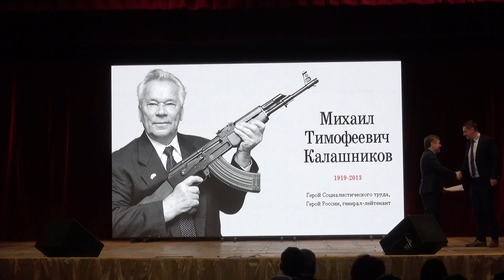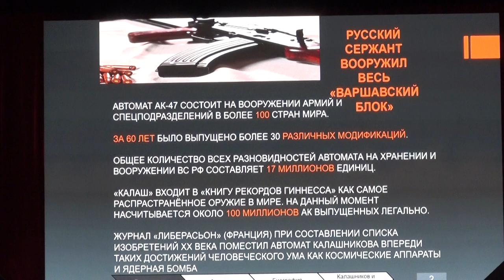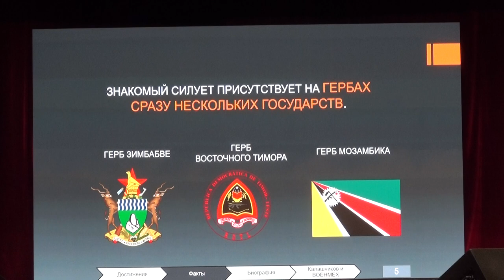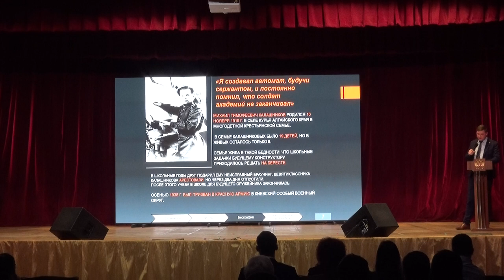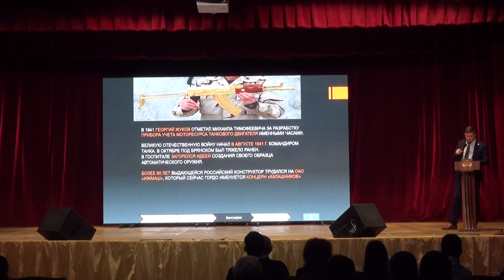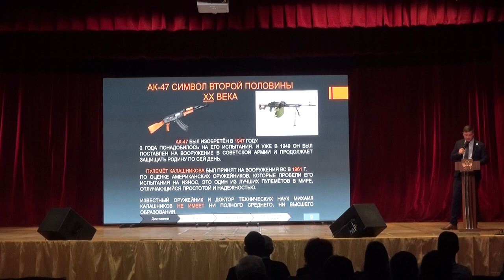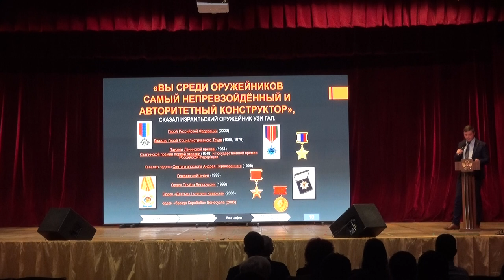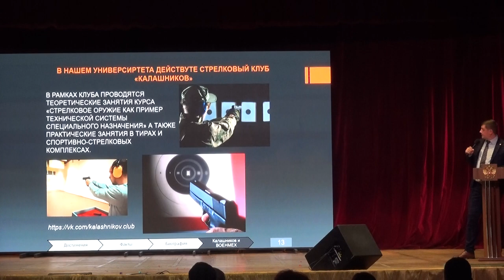2019 11 19 5